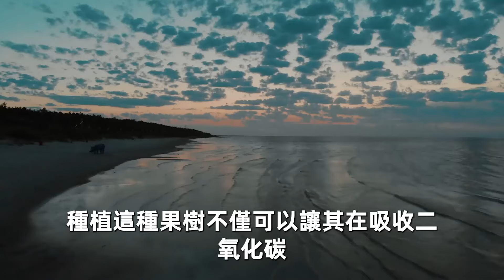骨質疏鬆別再吃鈣片了！這種水果是補鈣之星，吃一次勝過喝12碗骨頭湯，比鈣片強10倍！關鍵還很便宜！【中老年講堂】